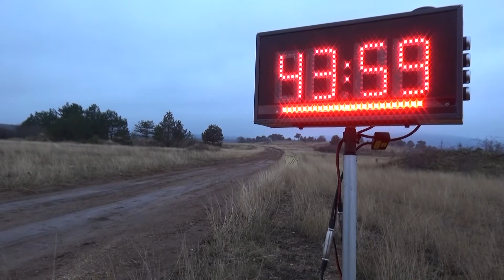24.TAXI4 Mikulás Rallye 2020Brutovsky, Frantisek - Sebak, Pavel